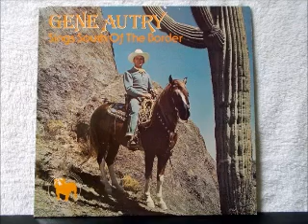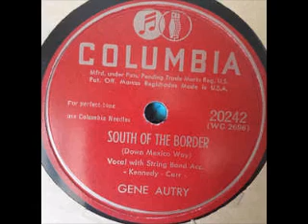South of the Border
"South of the Border" is a popular song, written by Jimmy Kennedy and Michael Carrand published in 1939 for the film of the same name starring country star Gene Autry.
The song was a hit in 1939 for Shep Fields, vocal by Hal Derwin.  Other successful recordings in 1939 were by Guy Lombardo, Gene Autry, Ambrose (vocal by Denny Dennis) and Tony Martin.